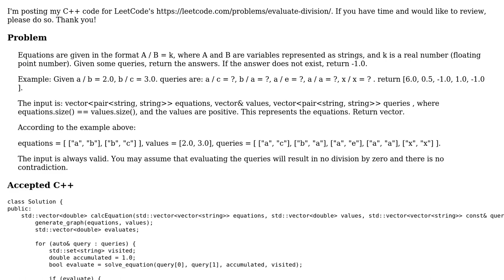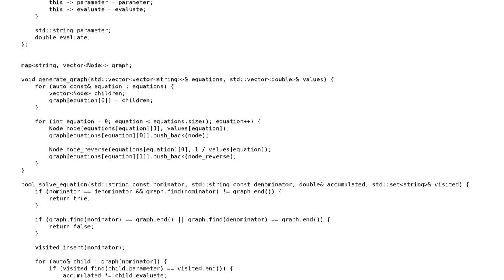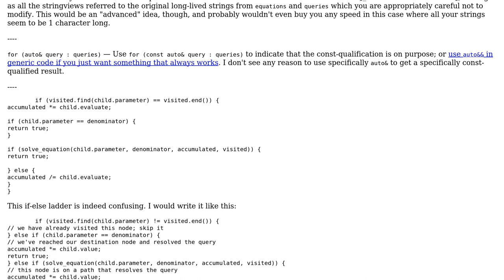Code Review: LeetCode 399: Evaluate Division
With thanks & praise to God, and with thanks to the many people who have made this project possible! You are responsible for your own actions.